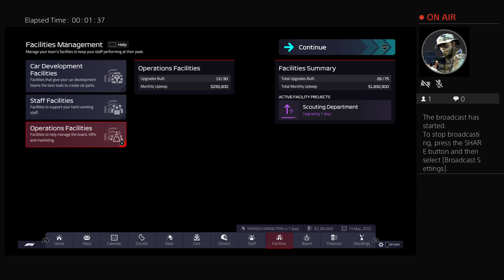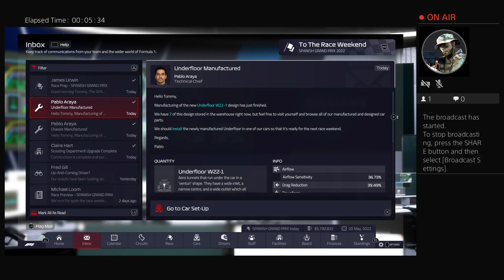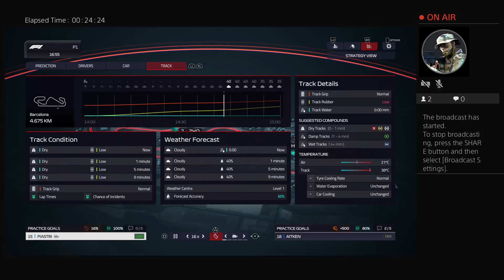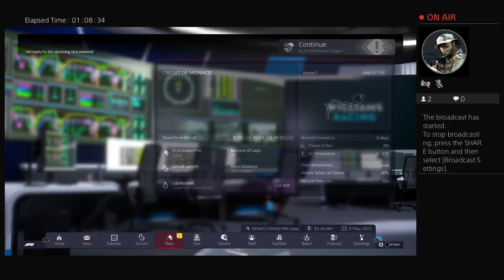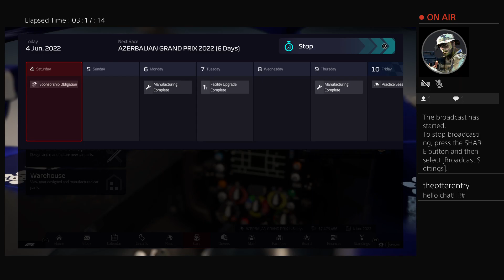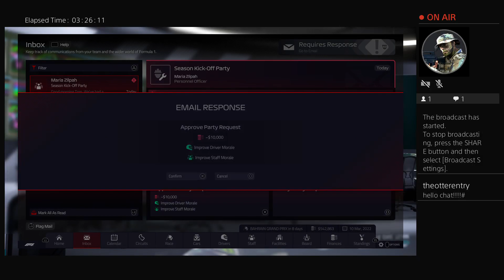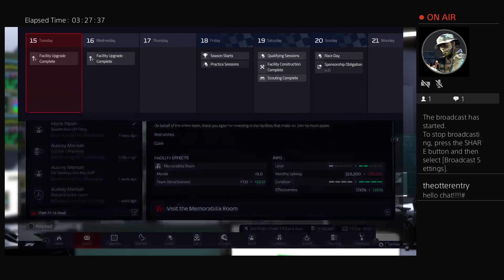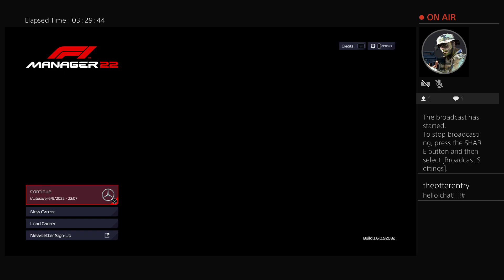Trying to gain points (Williams F1 Team)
if you like my content here check it out live in the flesh over at Twitch